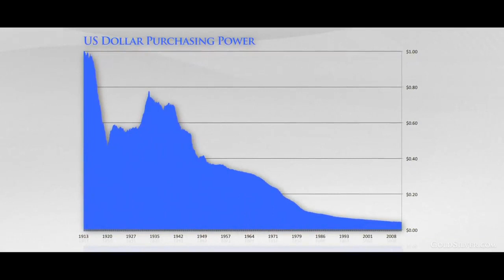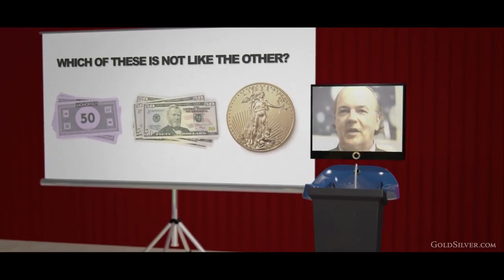Your Paper Money is Fake James G Rickards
James G. Rickards is an American lawyer, speaker, gold speculator, media commentator, author on matters of finance, and precious metals expert. He is the author of Currency Wars: The Making of the Next Global Crisis and five other books. He explained how the Highly educated University professors fail to spot the fake fiat currency in our society. He ended with the comment “Who is smarter ?  Five years old or the University Professor ?